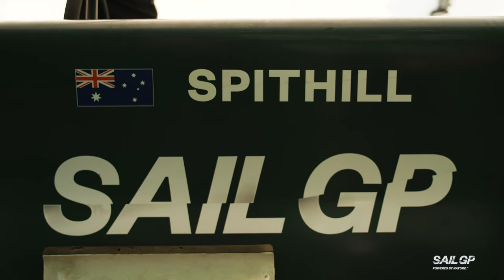The MOST shocking moments of SailGP 2023 🤯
From crashes, driver switches and finals won by inches, these are the most shocking moments of SailGP in 2023.

Sign up to the SailGP fan loyalty program, The Dock

SailGP is high speed, high tech and high impact. This global sports championship combines cutting-edge tech, iconic global venues, elite athletes and record-breaking speeds to create the most exciting racing on water. Rival teams from the USA, Australia, New Zealand, Great Britain, Canada, France, Denmark, Germany, Switzerland and Spain battle it out at iconic venues around the world in short, intense races for a total prize pot of $5 million. Teams compete in identical hydrofoiling F50 catamarans that fly above the water at electrifying speeds approaching 100 km/h. Fan-centric and close-to-shore, each SailGP Championship culminates in a $1 million, three-boat, winner-takes-all Grand Final.